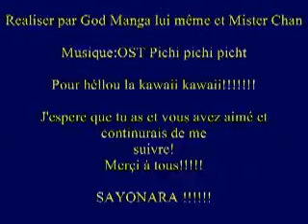Pichi pichi pitch selon God Manga pour Héllou la kawaii kawaii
Konichiwa!Après 1 mois environ enfin la video sort!J'espere que tu aimera!

Bon visionnage!